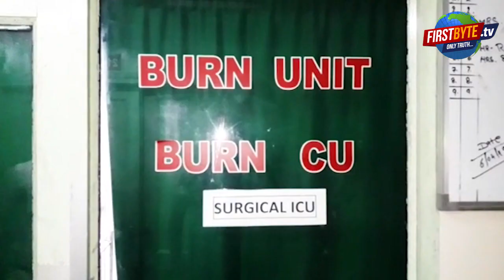एल्यूमीनियम फैक्ट्री में बॉयलर फटने से हालात नाजुक, बुरी तरह झुलसे कर्मचारी अस्पताल में भर्ती।